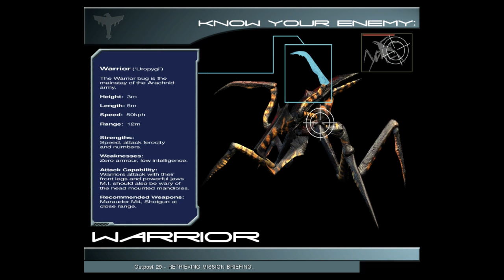Starship Troopers: #3 "Die entfesselte Horde"